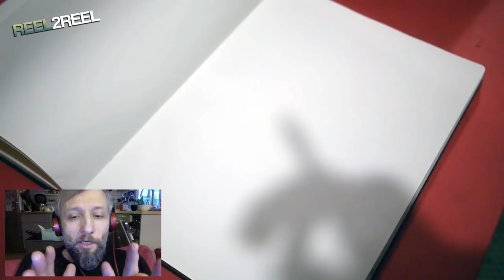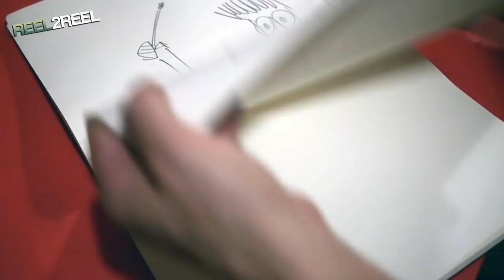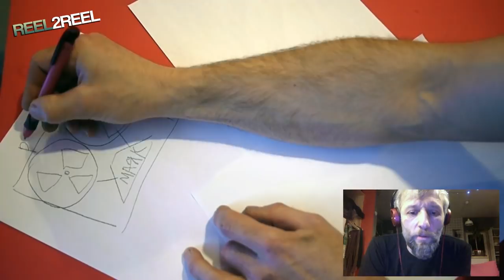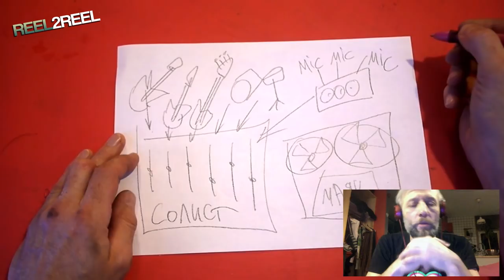Reel2Reel #2 - Brigadny Podryad 1986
Brigadny Podryad 1986. Original mastertape 6mm. Recording sessions explained

Бригадный Подряд 1986. Оригинальный авторский мастертейп, 6мм пленка.

0:17 Трезвость Норма Жизни
1:39 Серая Шинель (Народное Ополчение)
2:00  Кошечка
3:30 Семнадцать Лет
5:02 Сверхмужик
6:33 Ни Гугу
8:36 Режь Серп Бей Молот
9:58 Чувак В Кайф
13:30 Мослы Во
16:35 Идиот
18:57 Мода Полета
20:40 Общепит
22:45 Париж Таллин
24:23 Я Люблю

Музыка и слова - Н. Михайлов, А.Лукьянов
Аранжировка, запись - Ф.Лавров

Это позволит заняться каналом плотнее.